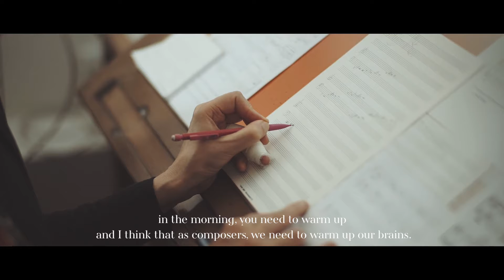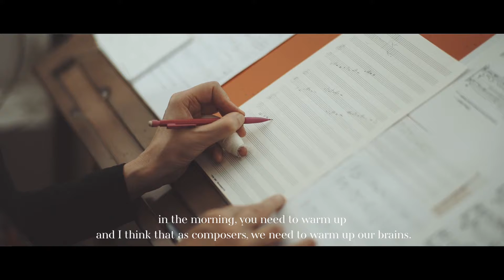PORTRAIT KAIJA SAARIAHO